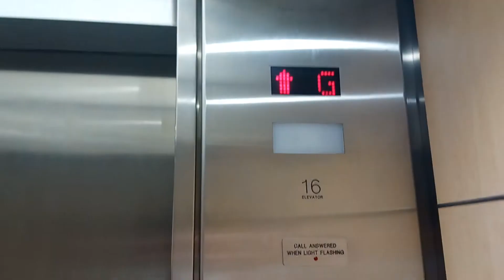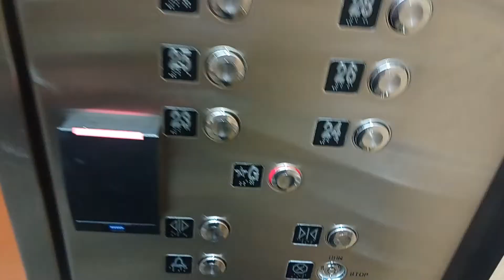Otis High Speed Traction (23rd to 33rd Floor) Elevators, at the Telus Building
These are the Highrise 23rd Floor to 33rd Floor Elevators at the Telus Building in the Downtown area of Edmonton Alberta.